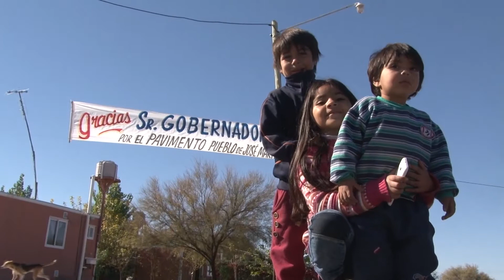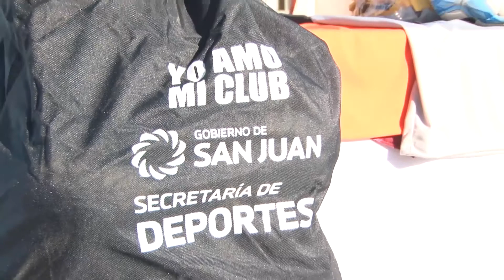Inauguraciones y nuevos elementos para 25 de Mayo | 03-06-2017